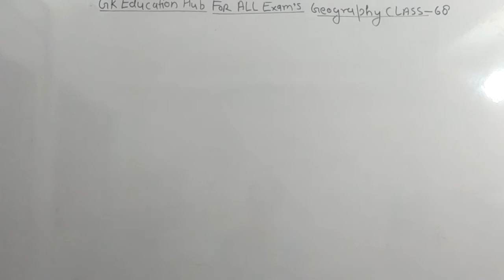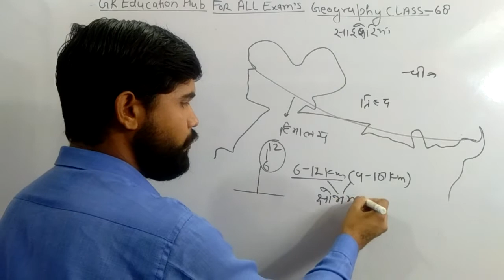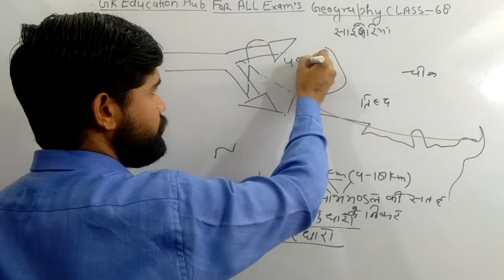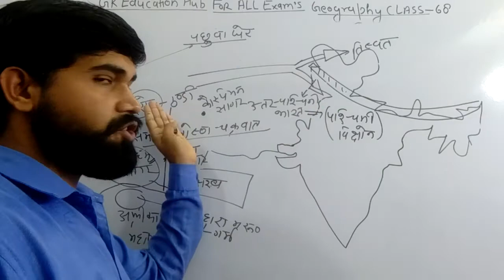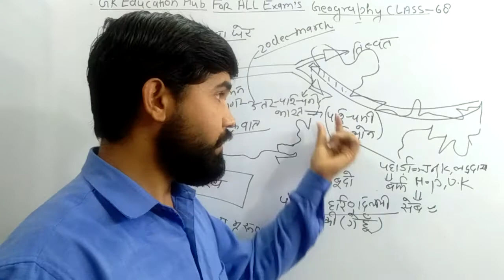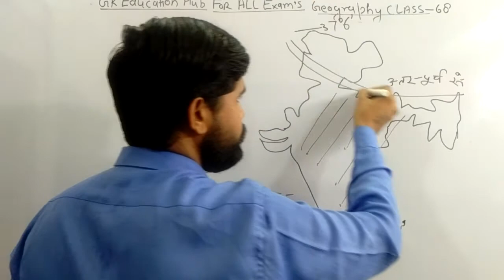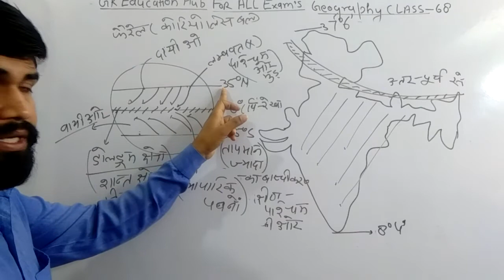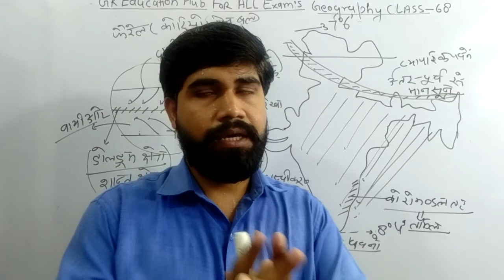Geography Class -68(Macanism of Indian Climate) भारतीय जलवायु की क्रियाविधि By TOMAR Sir